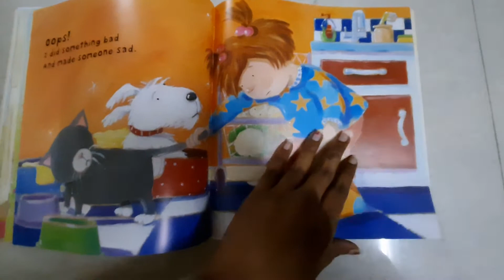OOPS! by Pennie Kidd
OOPS!
By Pennie Kidd, Rosalind Beardshaw